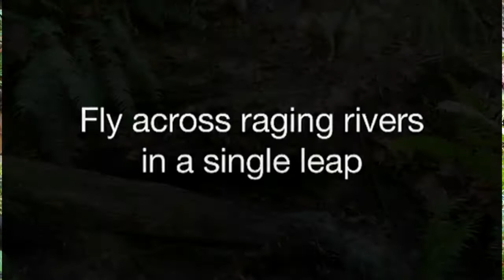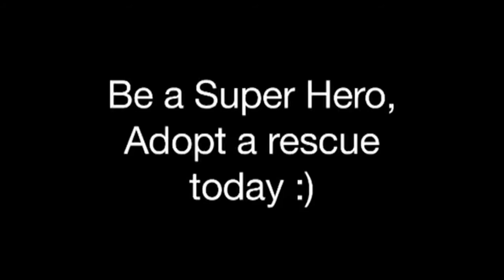The Mighty -Zeus-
for more info on adopting Zeus and other amazing Rescue Chi's